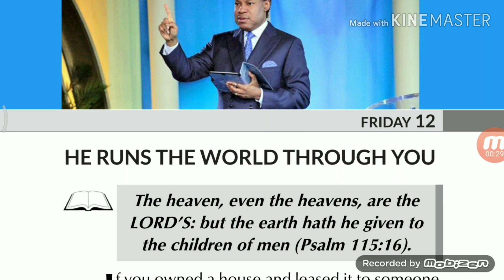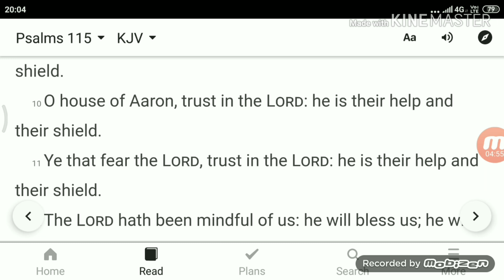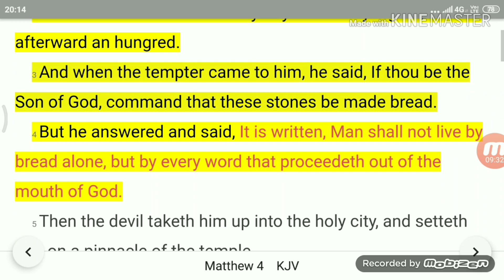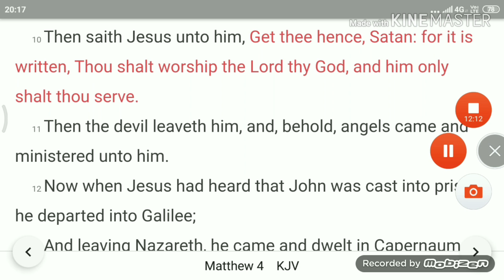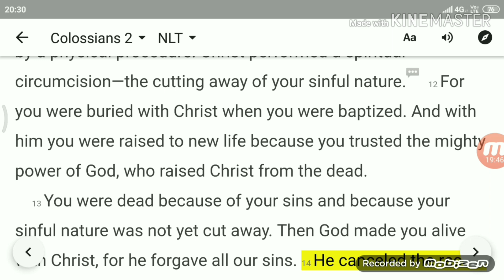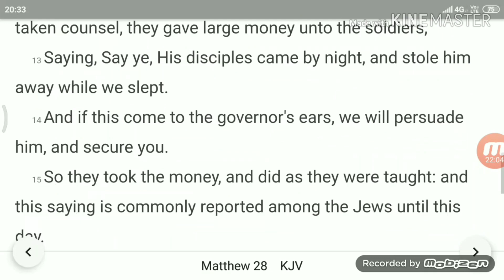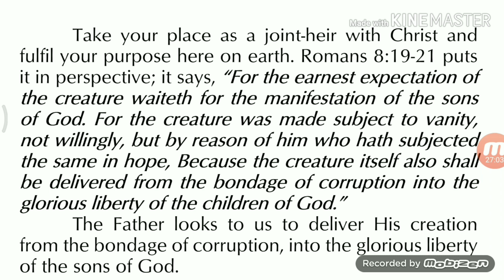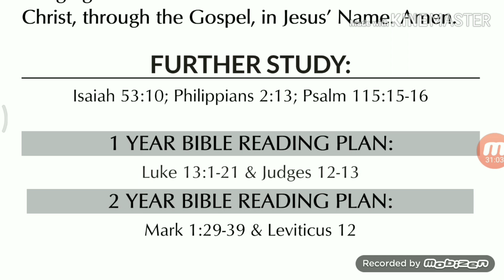PASTOR CHRIS OYAKHILOME 2019: YOU RUN THE WORLD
Pastor Chris oyakhilome 2019